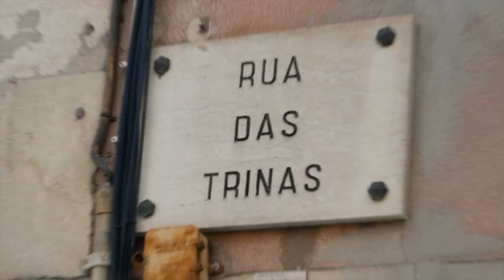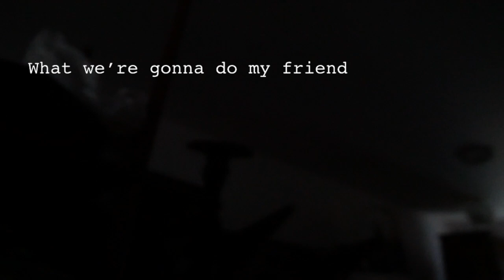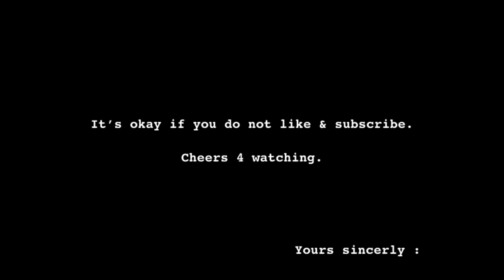WE FOUND THE SPOT FOR A COCKTAIL LAB // PART 1 / BēVy weekly vlogs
BēVy is a Lisbon based cocktail lab sourcing venues and event organisers in Lisbon, Portugal. ( More on IG @BEVY.DRINKZ )

Video summary :
- Tiago being cool.
- Weird noise coming from random human being in a tasca.
- Lucio says a bunch of stuff.
- Tiago gives wrong directions.
- Lucio struggles to speak because of how Alaska Lisbon is.
- We announce something funky.
- We do some parkour.
- WE FIND THE SPACE.
- We're shocked AF.

Bisous.